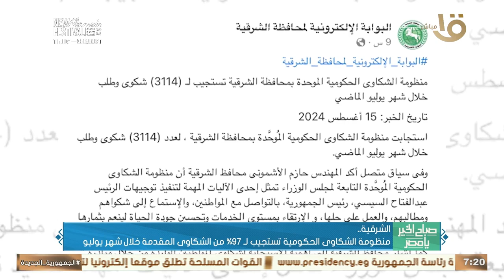تسليم شحنة جديدة من الأدوية والمستلزمات كدعم للمستشفيات بأسيوط.. وأهم أخبار المحافظات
صباح الخير يا مصر| تسليم شحنة جديدة من الأدوية والمستلزمات كدعم للمستشفيات بأسيوط.. وأهم أخبار المحافظات